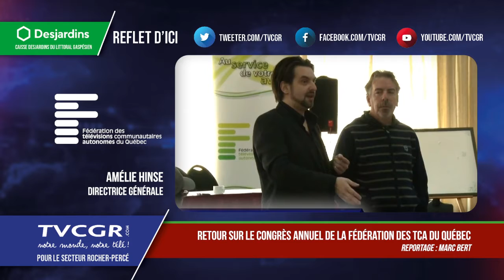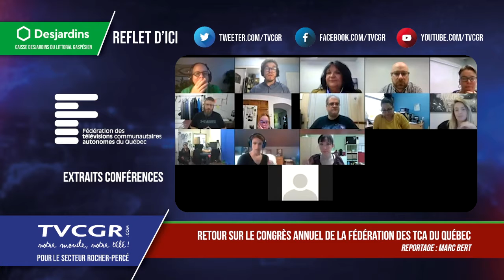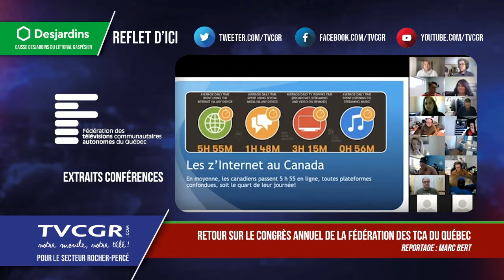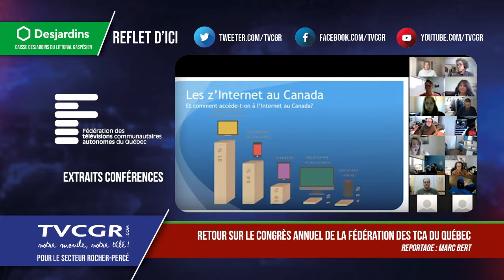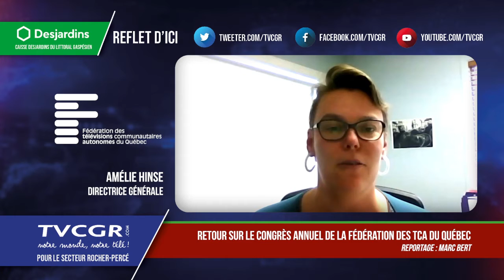Retour sur le congrès de la FEDE des TCA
Fin octobre a eu lieu le congrès annuel de la Fédération des Télévisions communautaires autonomes du Québec. En gros ce sont la plupart des Télés communautaires qui se réunissent chaque année, en autonome pour assister à des conférences, des formations, des expositions pour l’achat de nouveaux équipements, c’est aussi un moment pour l’assemblée générale annuelle de la Fédération et un temps de partage des enjeux et des difficultés de chacun et d’échanges d’informations pouvant contribuer aux efforts de chacun dans le domaine des médias communautaires. Cette année fut un congrès virtuel et j’ai avec moi Amélie Hinse, directrice de la Fédération pour nous en parler.